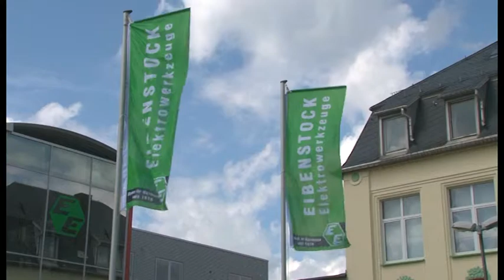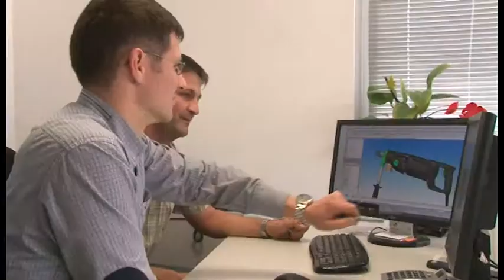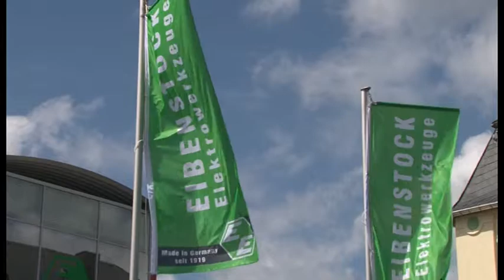Máy thi công xây dựng và cơ điện (Đức) - Mai Thủy 0913.23.80.23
Eibenstock với kinh nghiệm gần 100 năm sản xuất dụng cụ cầm tay ngành xây dựng: Máy khoan bê tông rút lõi, máy mài bê tông, máy đánh bóng đá granite, máy đánh bóng kim loại, máy đục bê tông, máy khoan thép, máy xoa hồ, máy chà nhám tường, ,máy khuấy sơn, máy khuấy vữa, máy khoét lỗ gạch men, máy cắt rãnh tường. Các dòng máy được sản xuất in-house 100% tại Đức, với động cơ điện mạnh mẽ, độ tin cậy cao.